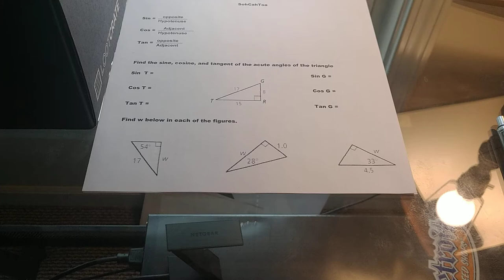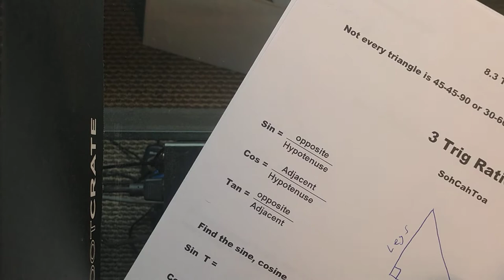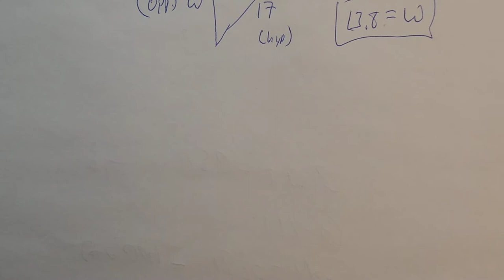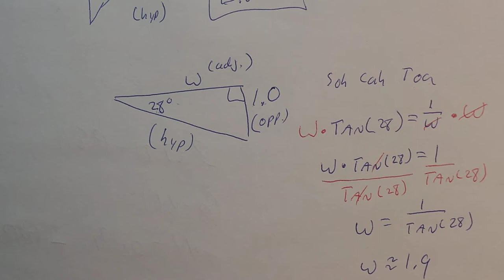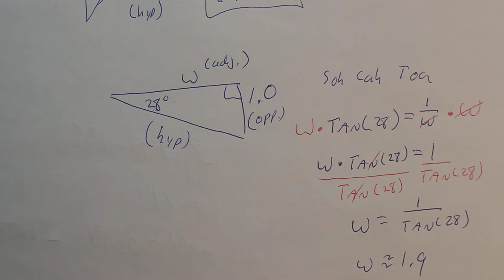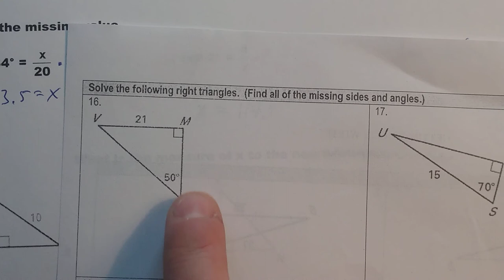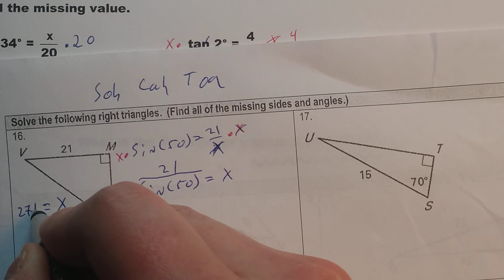Geometry Concepts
Soh Cah Toa